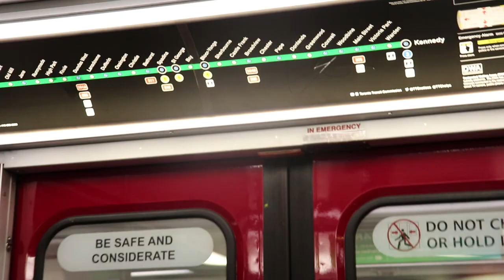FIND YOUR NEXT PROJECT || How I keep my creative momentum high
Finding your next poject can be really hard when your stuck in one place. In this video I give you some tips and tricks that I have found to stay motivated and keep your creative momentum high.

My equipment:
Cameras: Canon SL2 and Canon G7X mark 2
Lenses: EF-S 18-55mm STM Lens Canon (kit lense), EF-S 55-250mm F/4-5.6 IS STM (Telephoto Zoom Lens), and Canon EF-S 10-18mm f/4.5-5.6 IS STM Lens, Black (wide angel)
Microphones: Rhode Videomic Pro Plus and Blue Yeti
Tripods: AmazonBasics 60-Inch Lightweight Tripod and Joby Gorrillapod